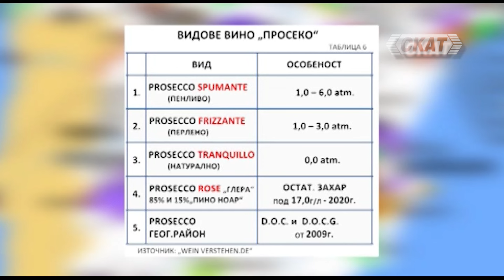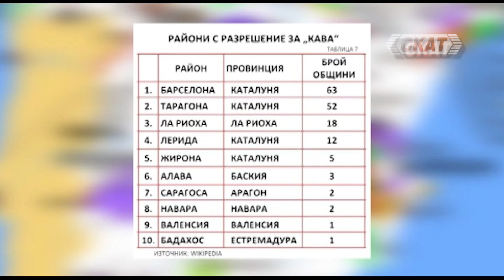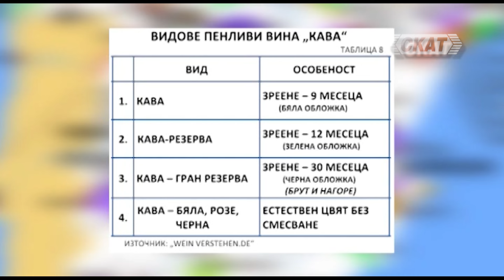ОЩЕ 20 ГОДИНИ ДА СМЕ В ЕС, ПАК НЯМА ДА НИ СТИГНАТ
България е в Европейския съюз от 18 години. Законодателят си е свършил работата. Защо нашият пазар на вино и ракия не прилича поне малко на европейския? Кой е виновен за това? Пак ли в държавата ли ще търсим причината?